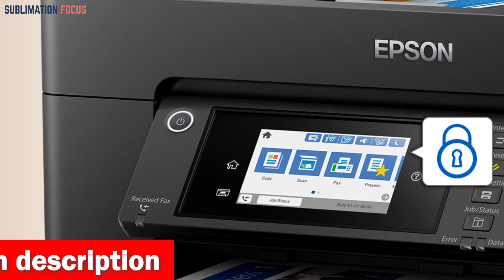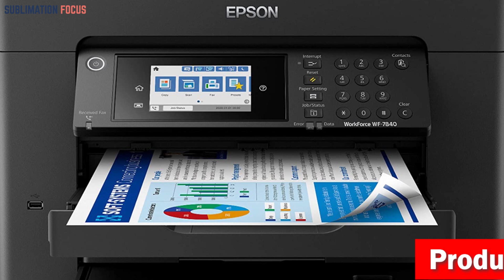Top 5 Best Budget Printer For Home In 2024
HP Wireless Color All in one Inkjet Printer ➤ (Amazon)
Brother MFC-J1010DW Wireless Color Inkjet Printer ➤ (Amazon)
Epson Workforce Pro WF-78 Inkjet Printer ➤ (Amazon)
Canon PIXMA G620 Wireless MegaTank Printer ➤ (Amazon)
HP ENVY 6055e All-in-One Wireless Color Printer ➤ (Amazon)

Description:

A printer is an essential device for many households, as it allows you to print documents, photos, and other materials easily and quickly. However, with so many different printer models available, it can be challenging to find the right one that fits your needs and budget. Luckily, there are plenty of options for the best budget printer for home use. A budget printer is a great investment for those who don't need all the bells and whistles of a high-end printer. These printers tend to be compact and straightforward, making them ideal for home use. They typically come with basic features such as printing, scanning, and copying, and some models may include wireless connectivity. With a budget printer at home, you can print out documents for school, work, or personal use. You can also print out photos to create physical copies of your favorite memories. Additionally, many budget printers have scanning and copying capabilities, which can be convenient when you need to digitize documents or make copies of important paperwork. One of the main advantages of a budget printer is its cost-effectiveness. These printers tend to be much more affordable than their high-end counterparts, making them an excellent choice for those on a tight budget. Plus, they tend to be more energy-efficient, which can help you save on your electricity bill in the long run. Overall, a budget printer is a great option for those who need a basic printer for home use. With its affordability and simplicity, it can help you print out documents, photos, and other materials easily and quickly without breaking the bank. Our top 5 best of the best budget printer for home are:

1. HP Wireless Color All in one Inkjet Printer
2. Brother MFC-J1010DW Wireless Color Inkjet Printer
3. Epson Workforce Pro WF-78 Inkjet Printer
4. Canon PIXMA G620 Wireless MegaTank Printer
5. HP ENVY 6055e All-in-One Wireless Color Printer
Best Budget Printer For Home 2023
2023 latest printers for home use
Best all-in-one printer for home use with cheap ink
2023 cheap all-in-one printers
Best home printer with lowest ink cost of 2023